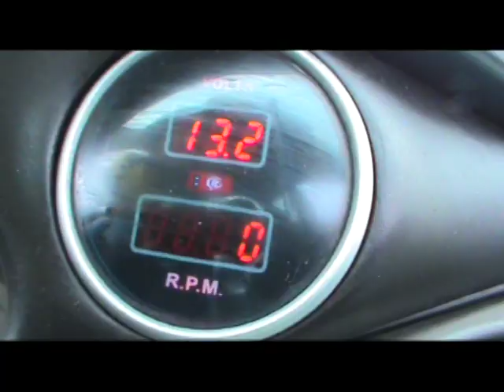Promocional Rápido y Furioso 6